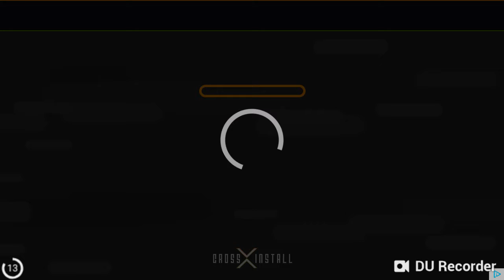Hungry Shark World part 6 thresher shark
This is short because I had to go to school in the morning